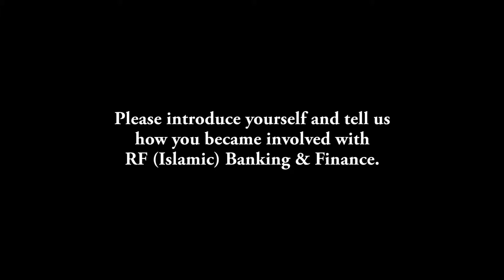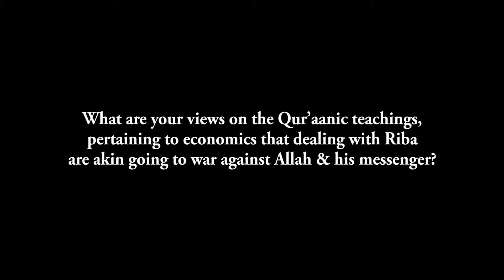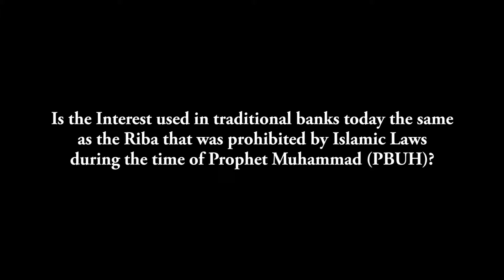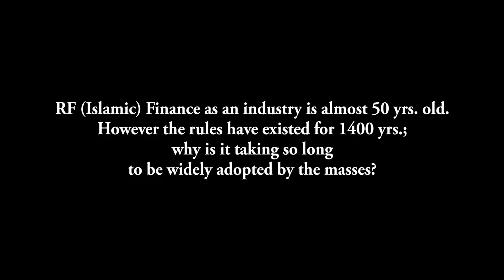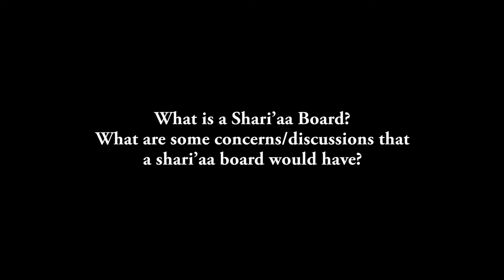Daud Vicary Abdullah interview 1